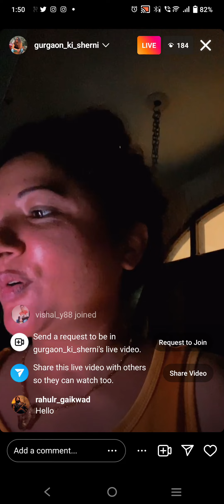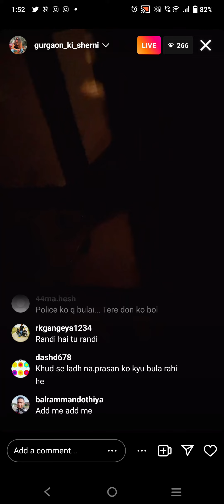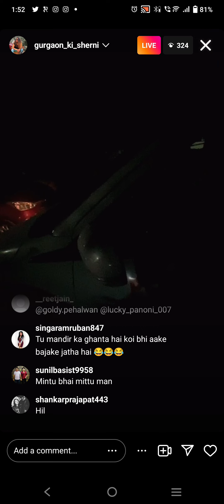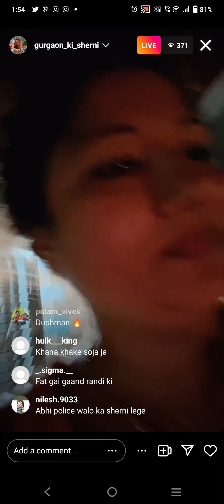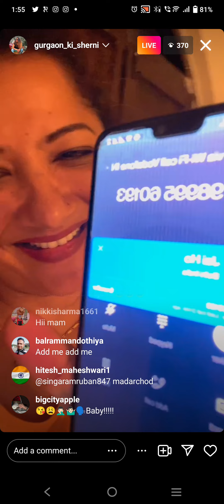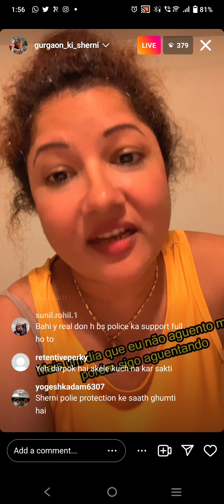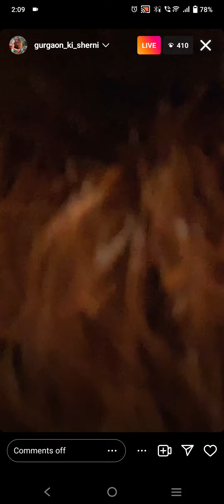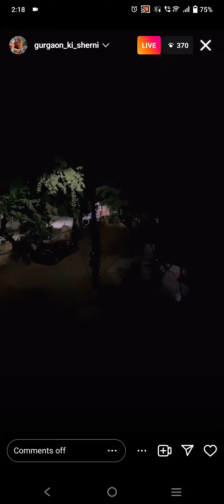Gurgaon Ki Sherni Live | Sherni Ke Ghar Aaye Police | Sherni Vs Desi Queen And Bittu Controversy.. 🚨